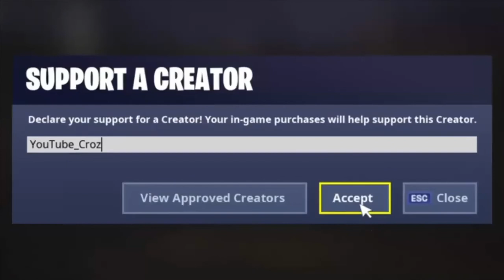1798x1080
-my settings-

Youtube_Croz

leocroydon